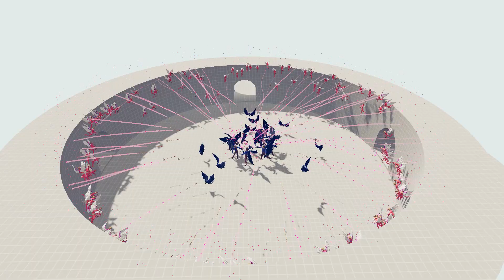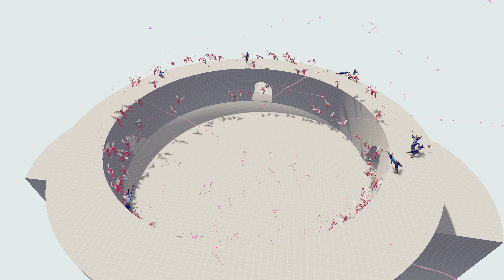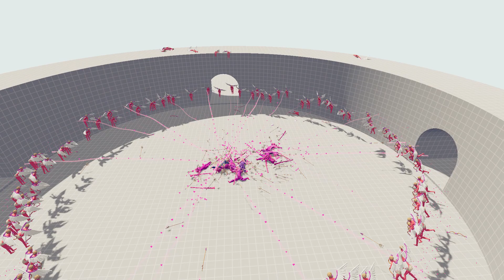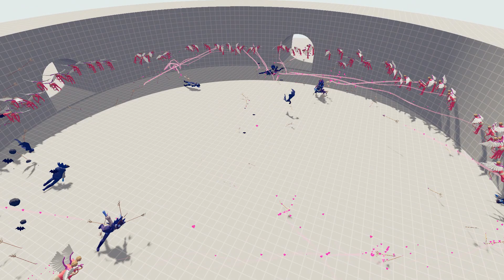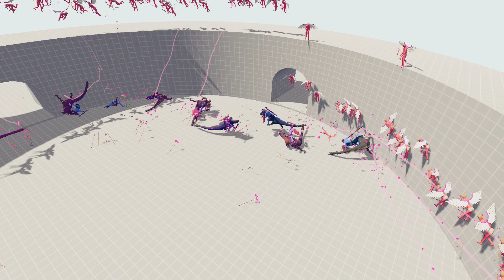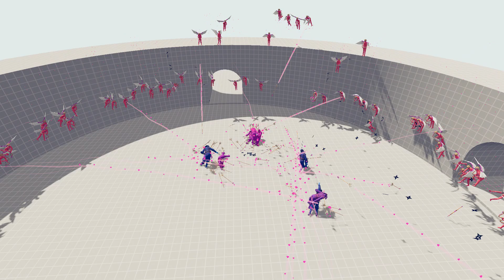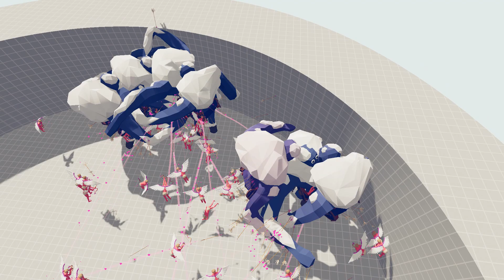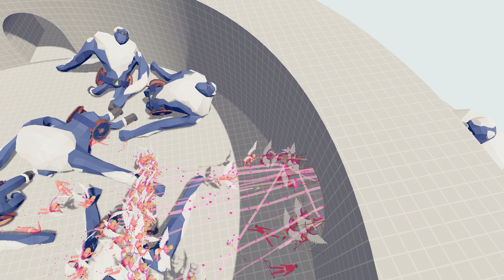100x Cupids Vs 10x Every Unit TABS Totally Accurate Battle Simulator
100x Cupid fights against 10x every unit in the TABS Totally Accurate Battle Simulator. How many times will he be able to win by battling against 90 different units on the Final Destination simulator map?